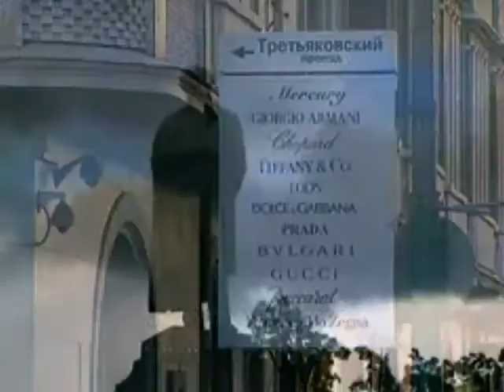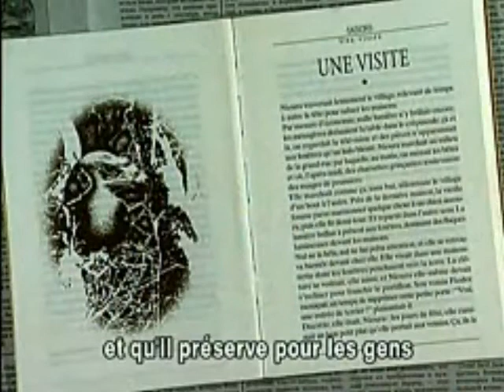Interview de Natalia Jouravliova - CNL 10 novembre 2004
Organisées par le Centre national du livre (CNL) pour le Ministère de la culture et de la communication depuis 1987, les Belles Étrangères veulent favoriser la découverte des littératures étrangères contemporaines.
Le principe de la manifestation repose sur l'invitation, en novembre de chaque année, d'un groupe d'écrivains d'un même pays ou d'une même aire linguistique, et l'organisation d'une série de rencontres dans toute la France, en partenariat avec des librairies, des bibliothèques, des universités et des associations culturelles.

Natalia Jouravliova est née en 1974 à Kirov dans l'Oural, région fermée où les bolcheviks déportaient les représentants du clergé. L'arrière-grand-père de Natalia Jouravliova était prêtre et il fut déporté. Elle-même a été élevée par ses grands-parents, dans un petit village au bord de la Petchora.